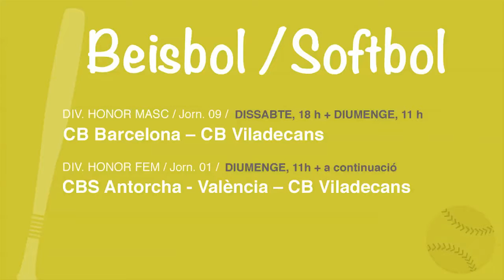Prèvia esportiva del cap de setmana